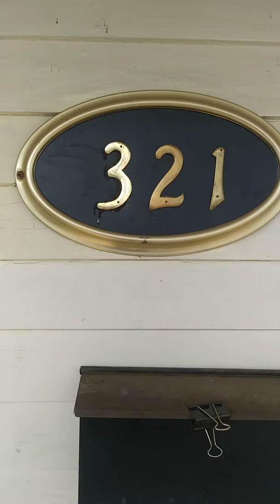Hometown Heroes - Pay it Forward Fort Smith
Darla Lackey & Volunteer Doyle at Weekend Food Pantry